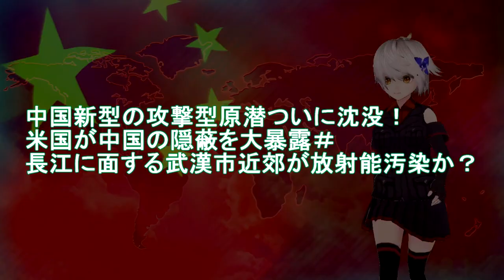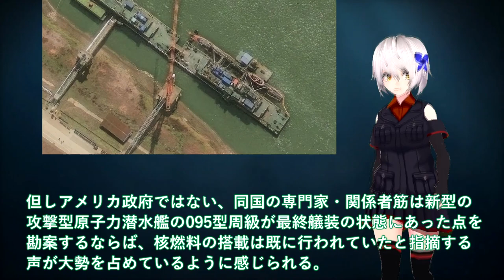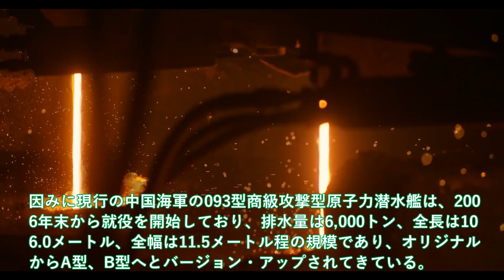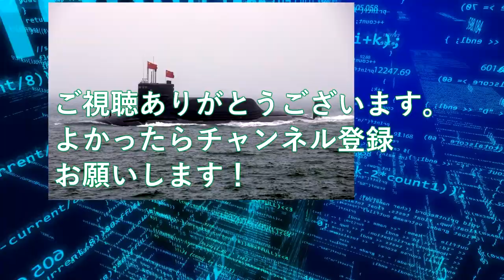中国新型の攻撃型原潜ついに沈没！米国が中国の隠蔽を大暴露＃長江に面する武漢市近郊が放射能汚染か？【軍事解説】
【軍事解説】中国新型の攻撃型原潜ついに沈没！米国が中国の隠蔽を大暴露＃長江に面する武漢市近郊が放射能汚染か？